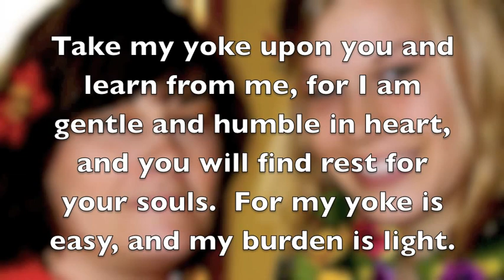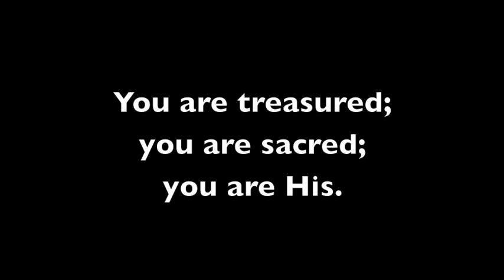Amanda Luta - Baptism Easter 2012.m4v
Amanda Luta Baptism Easter 2012